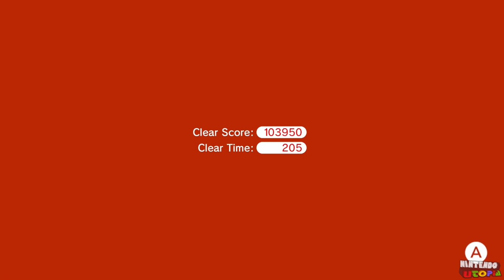Super Mario 3D World for Switch ᴴᴰ Full Playthrough (All Green Stars & Stamps) Solo Peach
This is our true HD (1440p 60fps) full solo Peach playthrough of Super Mario 3D World + Bowser's Fury for the Nintendo Switch. This shows off the entire game from start to finish as Peach, while also showing the locations of all 380 Green Stars, as well as 80 out of 85 Stamps. The last 5 Stamps require playing through every level as every character at least once, which would have greatly extended the length of this video. This guide still functions as a workable walkthrough for the Wii U version of this game.

Note: Levels with character specific buttons will be the only instances where Peach is switched out for someone else. Otherwise, almost every level is played as with Peach.

Mode: Super Mario 3D World
Character: Peach
Mode: Main Story
Text Language: English

Super Mario 3D World + Bowser's Fury for Nintendo Switch